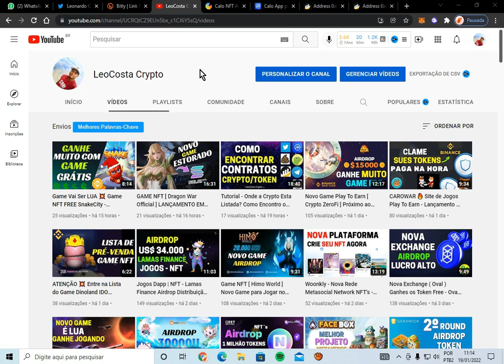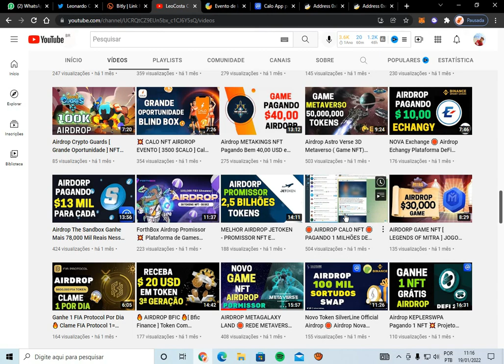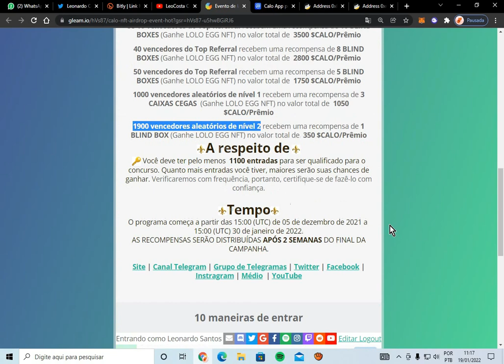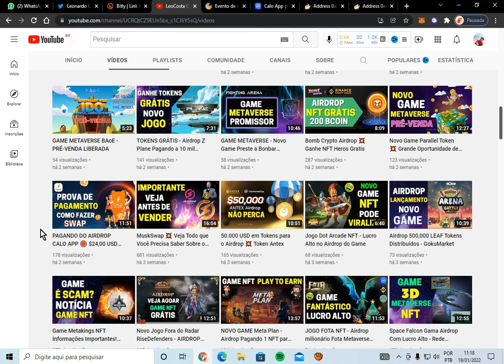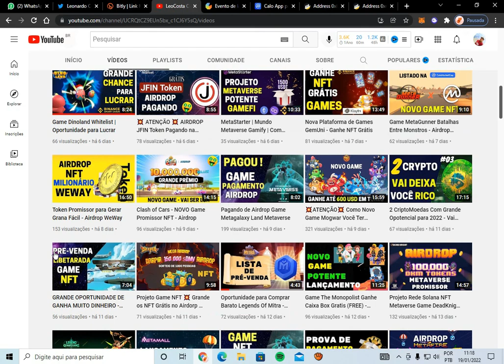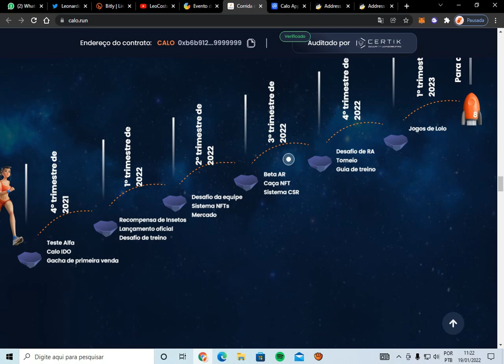Airdrop de 140.68 USD Calo NFT - Ganhe 3 BLIND BOXES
AIRDROP CALO APP / CALO NFT - Ganhe  3 BLIND BOXES